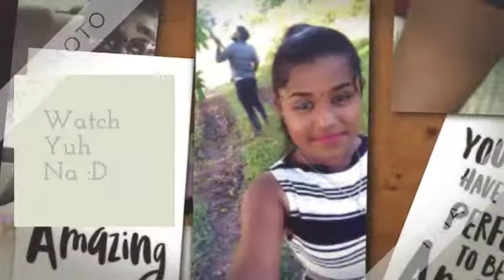Kel Birthday Vid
MY SISTER MADE THIS FOR MY B-DAY
She made this to post on Facebook on my birthday but didn't upload because of how I'd react... I loved it.. She thought I'd be annoyed because I don't like most of the vids and pic of me in it.. but I wanna show I really do appreciate it... Hence me uploading this...
Thank you Rosh... This gave me the feels